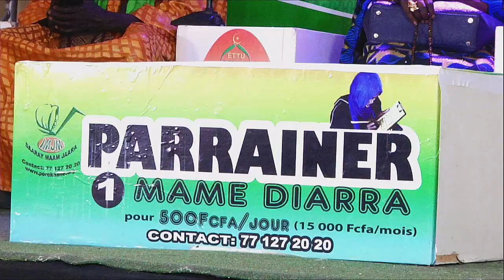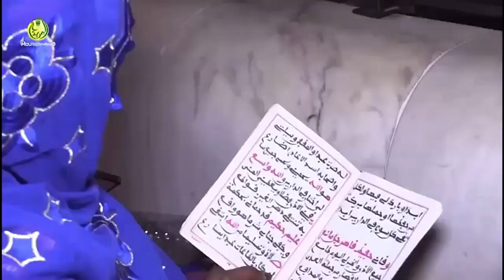POROXAAN FORUM 01 février 2023